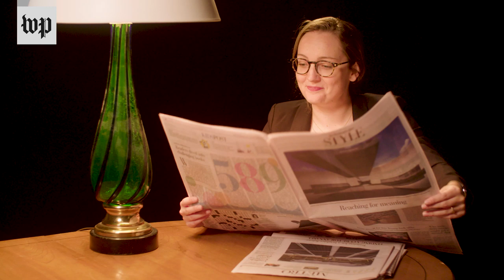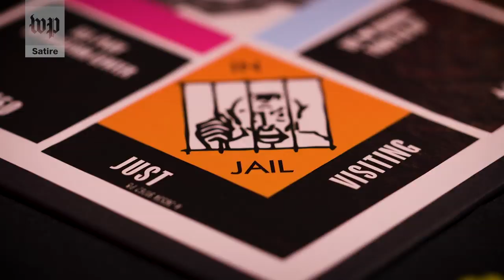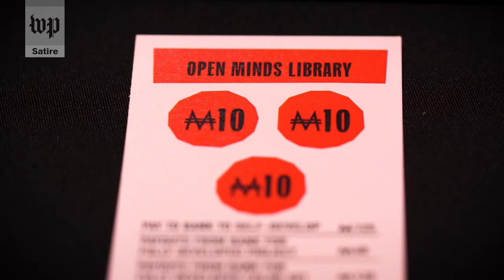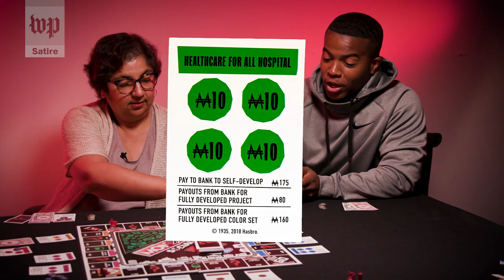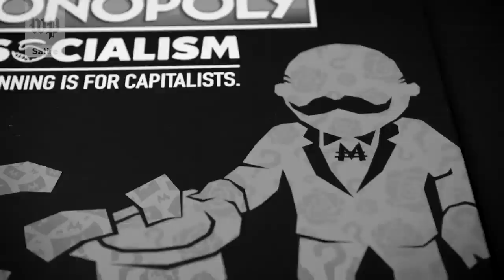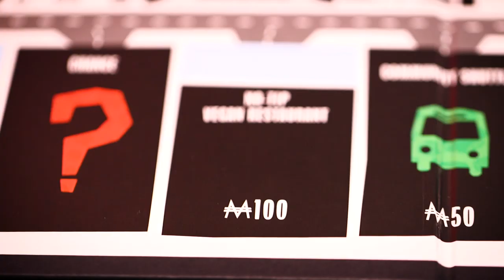We played ‘Monopoly: Socialism’ but aren’t sure what we learned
They made a parody of their own game before anyone else could.